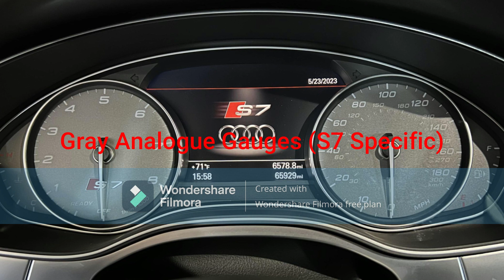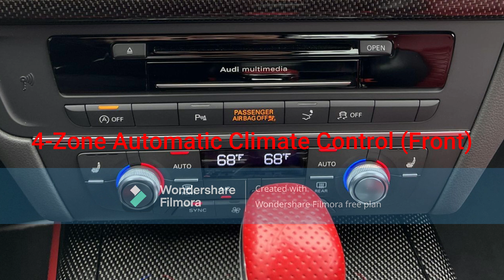Sweetie Belle's 2016 Audi S7 4.0T Quattro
Sweetie Belle has purchased a barely used hatchback: a 2016 Audi S7 4.0T Quattro.
- Exterior Color: Daytona Gray Pearl Effect
- 21-Inch 5-Arm Rotor Alloy Wheels with Titanium Matte Finish
- 4.0L Turbocharged Fuel Stratified Injected (TFSI) DOHC 32-Valve Twin-Turbocharged V8 Engine
- Gray Analogue Gauges (S7 Specific)
- 3-Spoke 2-Tone Flat-Bottom Steering Wheel in Perforated Leather, Red Stitching and S7 Logo
- 7-Speed S-Tronic Automatic Transmission
- Electronic Parking Brake
- Automatic Headlights
- Automatic Windows
- Audi MMI Flip-Out Screen with Full Bose Audio System
- 4-Zone Automatic Climate Control (Front)
- Heated and Cooled Seats
- Audi MMI Controller Dial with 4 Quadrant Buttons
- Diamond Quilted Crimson Red/Black Valcona Leather Interior with Carbon Fiber Interior Trim
- 4-Zone Automatic Climate Control (Rear)
- Massive Rear Cargo Space